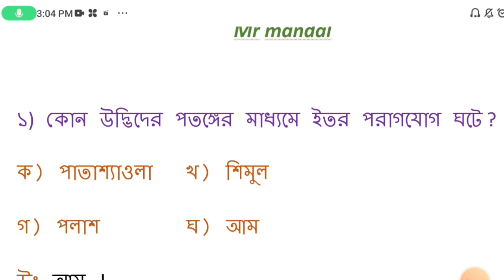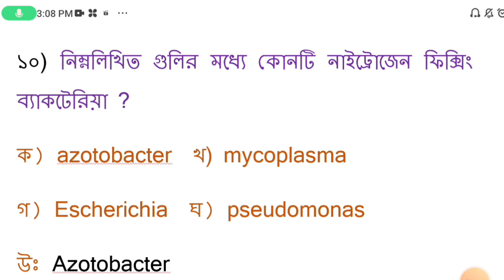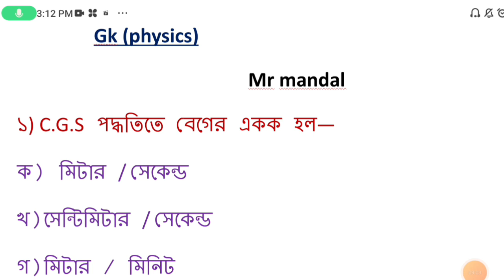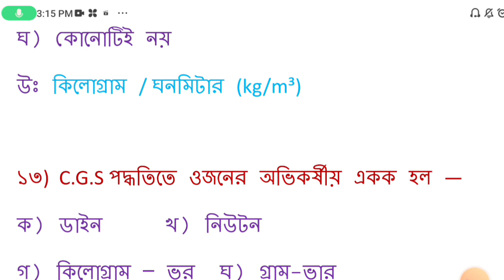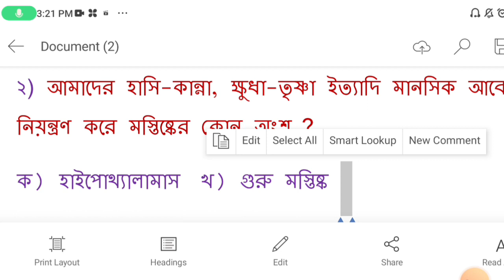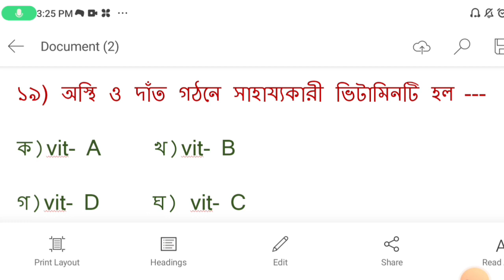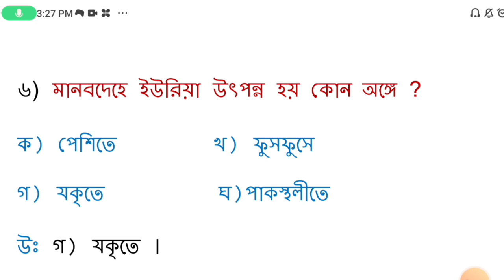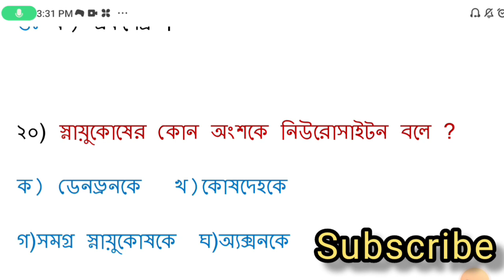Kolkata Police 100 টি গুরুত্বপূর্ণ Scince Class । বিজ্ঞানের 100 টি খুবই কমনযোগ্য প্রশ্ন ও উত্তর।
Kolkata Police science class
Kolkata Police 100 টি গুরুত্বপূর্ণ scince class
আমি তোমাদের Mr Mandal
আজ থেকে শুরু হচ্ছে Kolkata Police Constable Free Of Cost Class এবং সাথে বিনামূল্যে Class Pdf.
খুবই গুরুত্বপূর্ণ এবং Common যোগ্য এই Class.

তোমরা যদি kp practice set নিতে চাও, তাহলে
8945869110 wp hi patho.